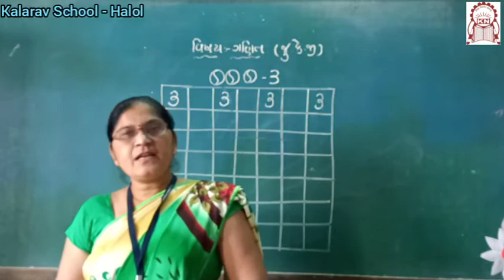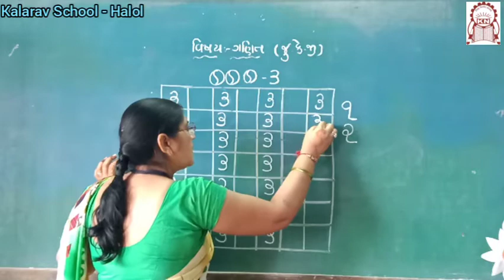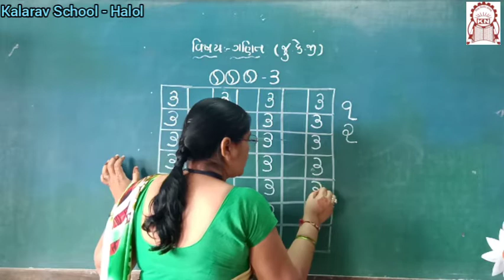K. G. SECTION - ank 3 lakho